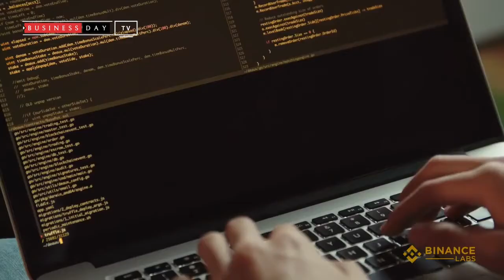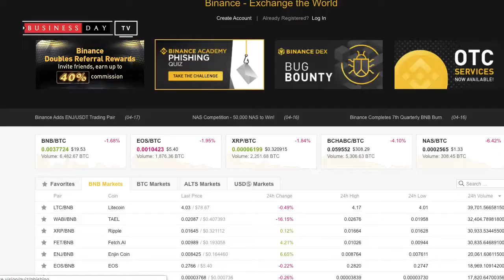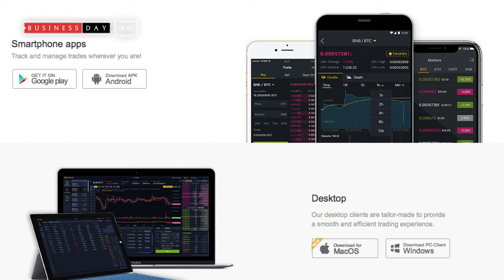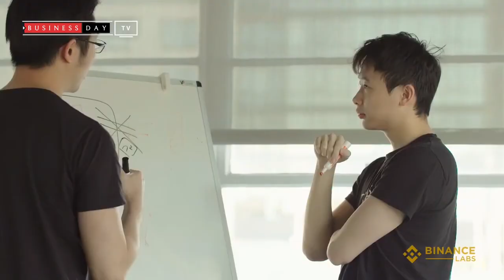Inside Nigeria's CryptoCurrency Market: The Digital Currency Revolution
In this episode of Tech Bridge by BusinessDay, our Tech Analyst Frank Eleanya speaks to the Director of Binance Labs Yele Bademosi on the Nigeria's Cryptocurrency market.

As we have seen over the years , Bitcoin and other crypto products are here to stay.

What is Bitcoin ? Bitcoin is a cryptocurrency and the blockchain is the technology that underpins it. A cryptocurrency refers to a digital coin that runs on a blockchain. ... The blockchain behind bitcoin is a public ledger of every transaction that has taken place.